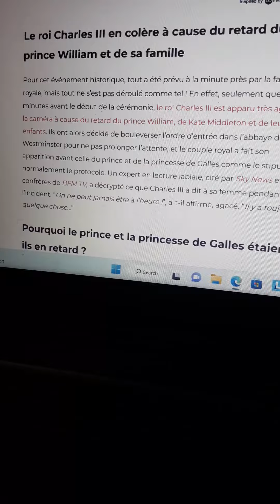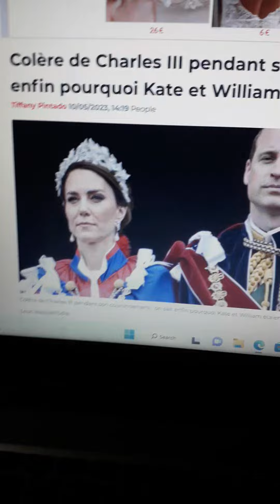Why Did William and Kate Arrive Late to King Charles and Camilla's Coronation??